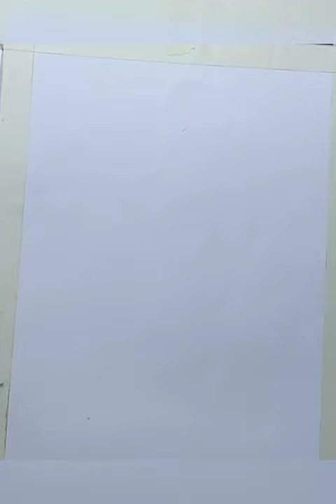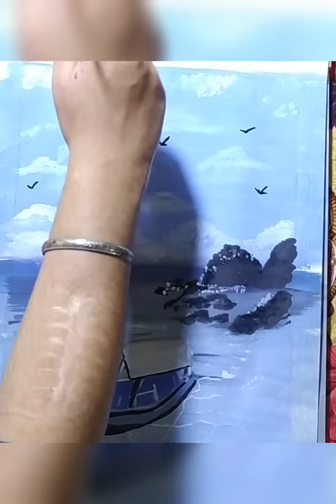Boat And Sea Scenery Painting